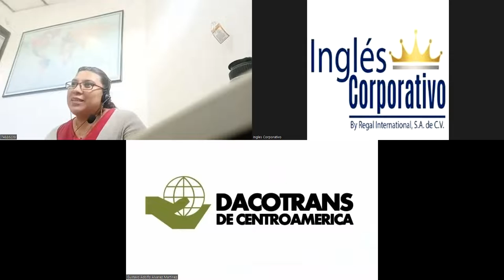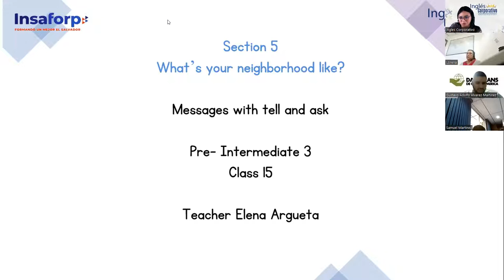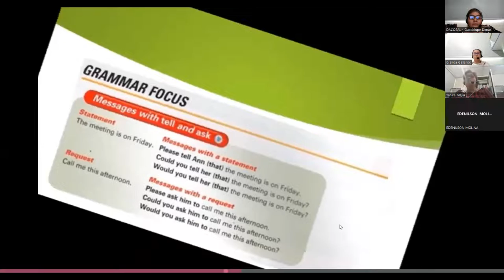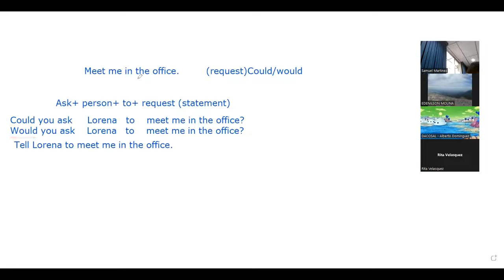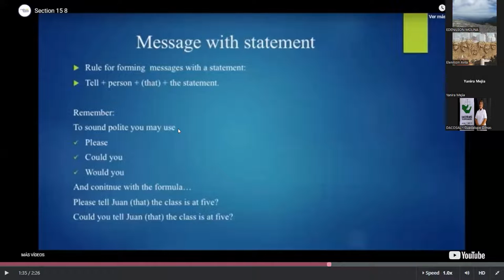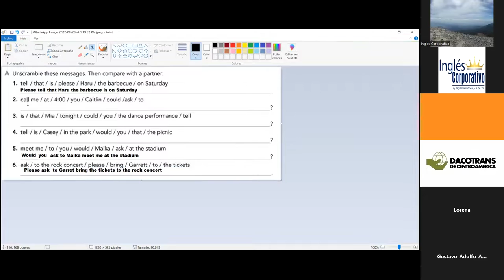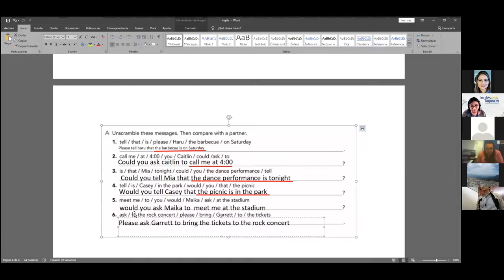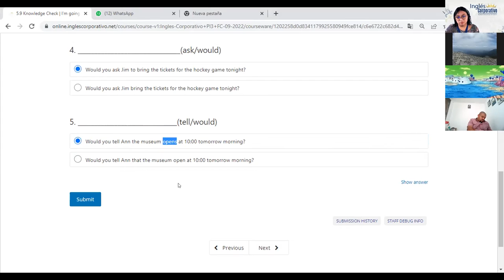Inglés Corporativo-28-9-2022- Pre Intermedio 3- Messages with tell and ask